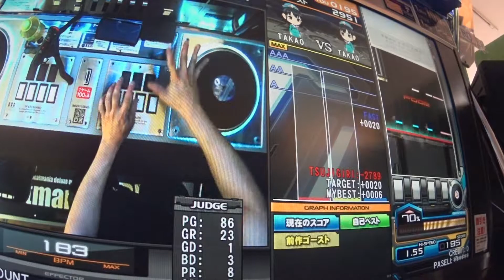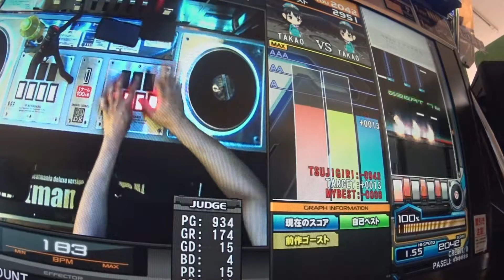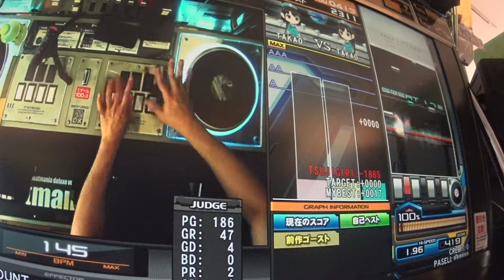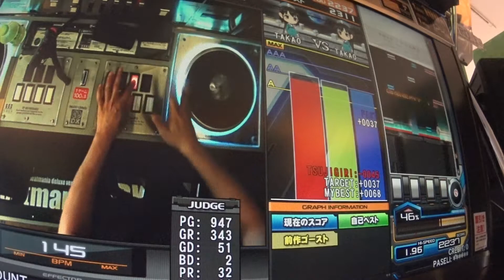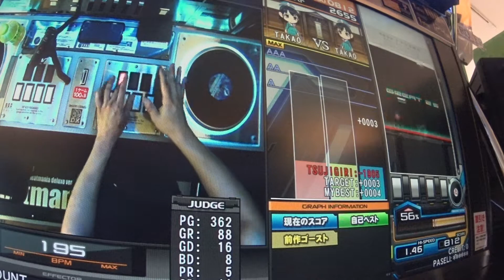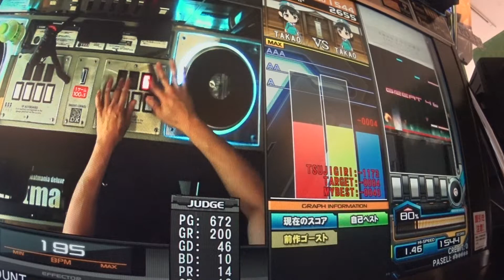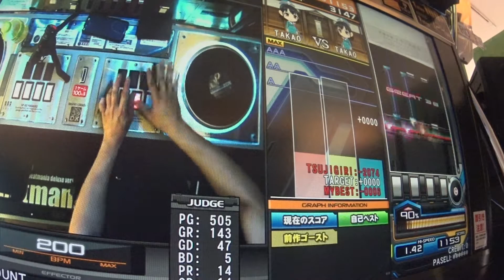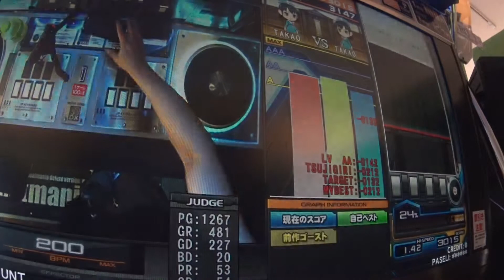beatmaniaIIDX28 BISTROVER - SP中伝(EX＋MIRROR)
使用カメラ：SONY HDR-AS50
達成率：94％